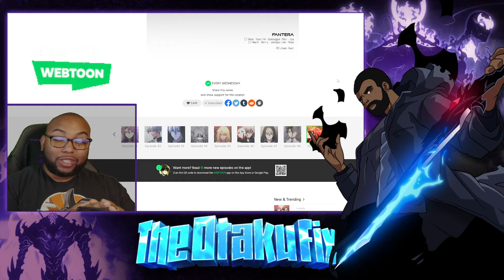On The Brink| Time Limited Genius Dark Knight Chp 48-49 Live Reaction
When there is no way out, the way is in. Doomed to die next month, our terminally ill protagonist Chan is too frail and defeated to try anything at all. No wonder he chooses to plunge himself into an RPG world he is only too familiar with. Why should this run be any different? Well, other than the fact that he will wake up inside the game and get struck with an existential epiphany that will make him fight tooth and nail to give Nox, his equally ill-fated RPG persona, a better chance? Maybe, it’s not over until it’s over.